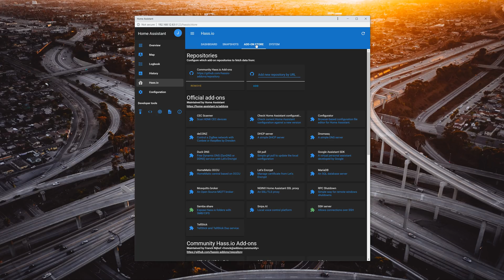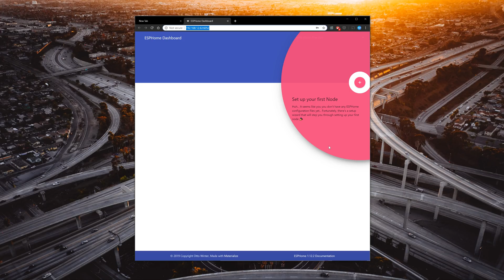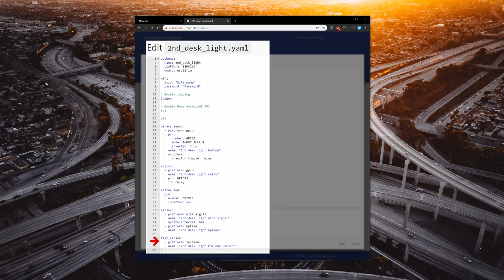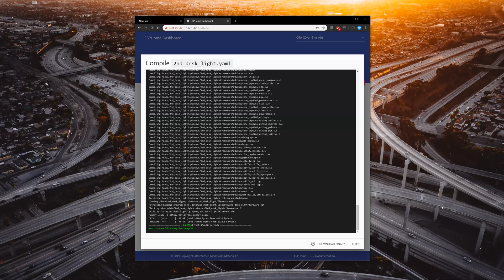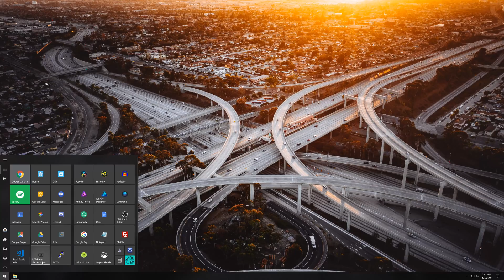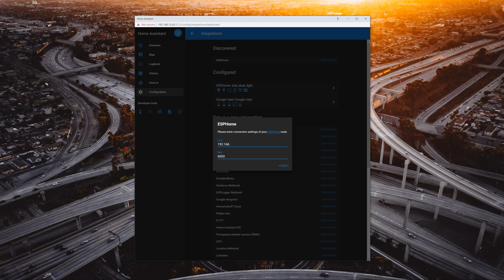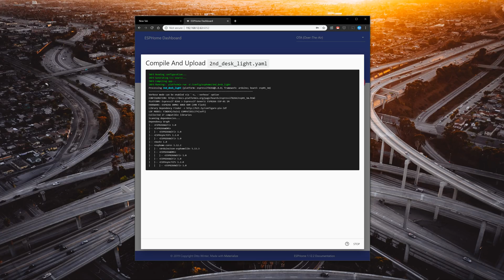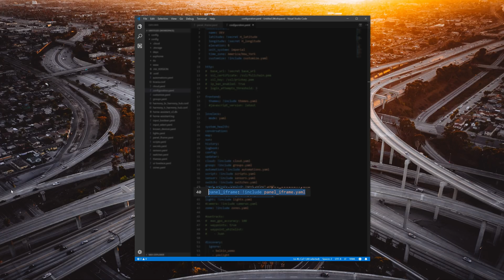How to get started with ESPHome and Sonoff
Today’s video, I'm going to show you step by step how to use the ESPHome add-on in Home Assistant to flash a custom firmware to a Sonoff basic switch. We're also going to look at some of the available components that can be customized via ESPHome so you can integrate them and easily control them via Home Assistant.

⚠️UPDATE: The written guide was last updated on Dec. 18th, 2019, to reflect some changes in ESPHome.

Added how to set up:
✅OTA password
✅Safe Mode
✅Captive Portal
✅Fallback Hotspot
✅!secret

MY GEAR
Lens 1
Lens 2
Mic 1
Mic 2